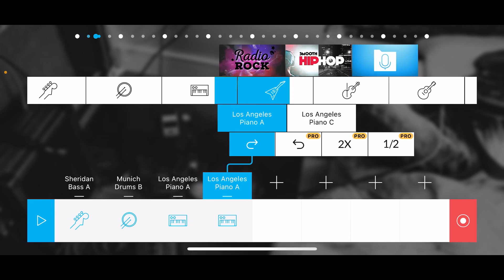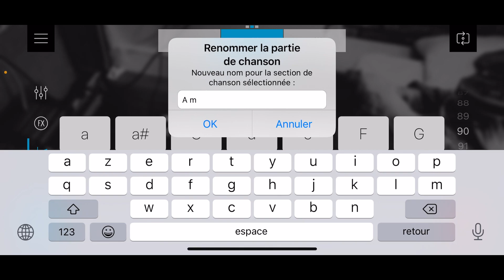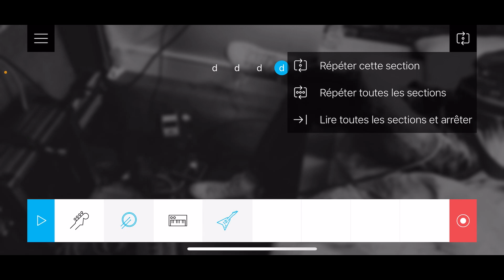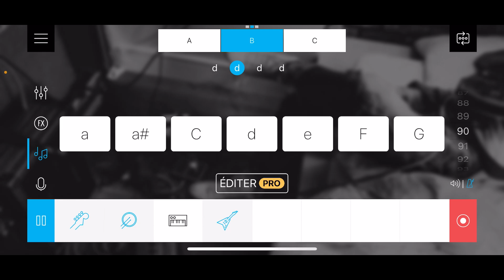Accompagner Mandela Day avec MusicMaker JAM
Samuel Lelièvre
Collège Jean Maumus
Lycée Louis Bertrand
Briey